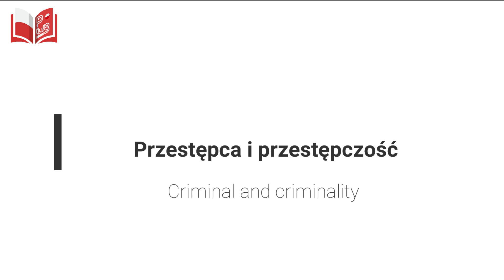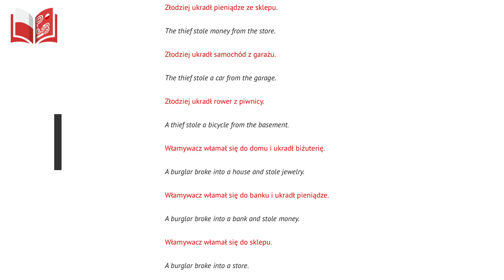Polish-Workbooks / Criminal and criminality / Przestępca i przestępczość / POL-ENG